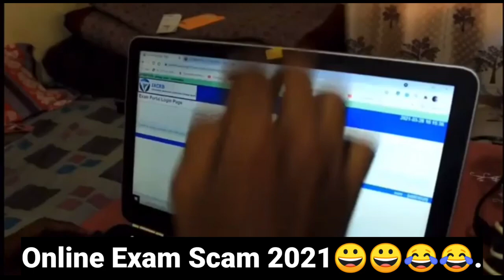Bteup_AKTU Online Exam में Cheating ------__bteup latest news bteup scam @Examupdates1